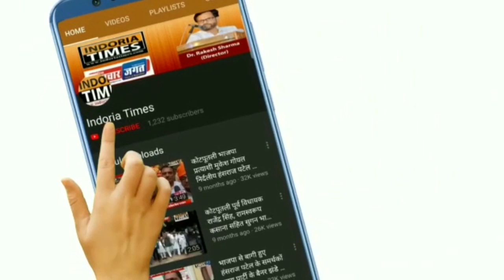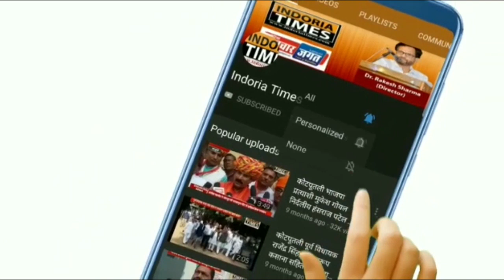Kotputli Ealit global School Rashtriy Ekta Divas per Khel Pratiyogita Sampann